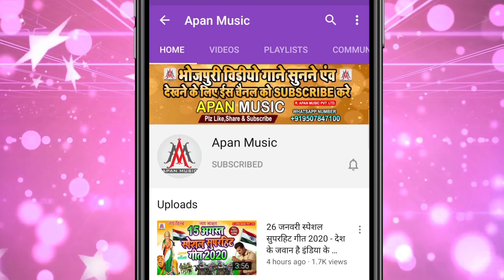Blast_Song_2020 || ई छौड़ी सब के चाल ना सोहाता || Chhotu Pujari || E Chhaudi Sab Ke Chal Na Sohata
►Song : E Chhaudi Sab Ke Chal Na Sohata
►Singer : Chhotu Pujari
►Lyrics : Mukund Matlabi , Vicky